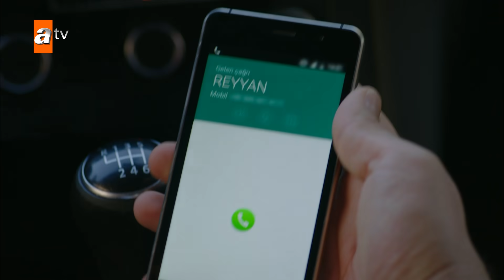Hercai | هرجایی | 66 قسمت | Farsi Dubbed | با دوبلۀ فارسی